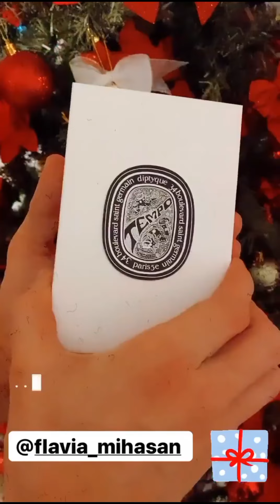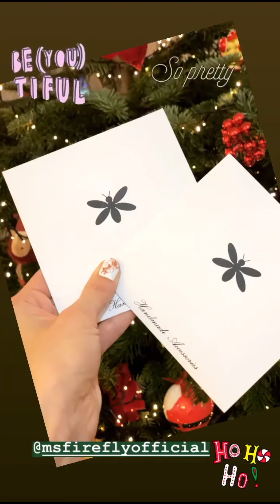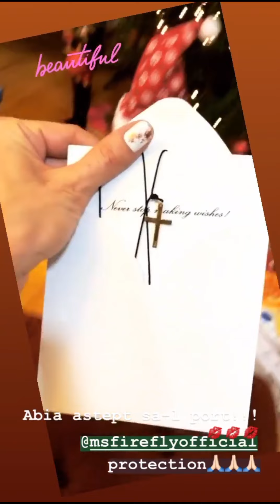Flavia Mihasan -23-26.12.2019\Acasă.Cadouri,păpuşi,Sabina.Lângă brad.\Aeroport\Crăciunul,la Bistriţa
•• 23-26 decembrie, 2019. Acasă. Cadouri, păpuşi, Sabina, publicitate. Şedinţă foto, lângă brad. \ În aeroport. \ Crăciunul, la Bistriţa, la soacră acasă, al doilea an consecutiv.
27 decembrie, 2020.